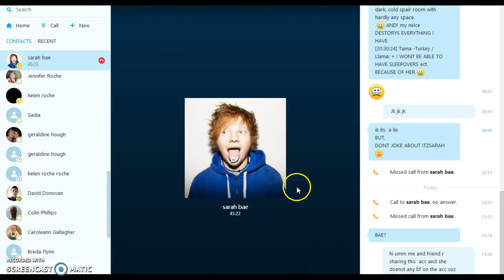GREETS FOR SARAH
BAI